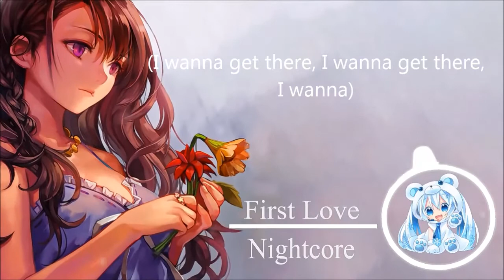Nightcore - First Love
Artist: Lost King
Lyrics:
I can't really tell
Why there's hills on my skin
When you're whispering
All your intentions
I don't really know
Why my heart skips a beat
When you get too close
Oh, it's almost
Just like first love
You give everything
And you give too much
You don't really care if it hurts a lot
When it's all done
You look back and know it was worth it all
Worth it all
We'll never forget how it feels now
We're just making waves
Different shades of emotions
Fast and slow
Hot and cold
We bring out the worst
And the best in each other
But can't let go
Oh, it's almost
You give everything
Worth it all
(I wanna get there, I wanna get there, I wanna)
(I'm gonna get there, I'm gonna get there, I'm gonna)